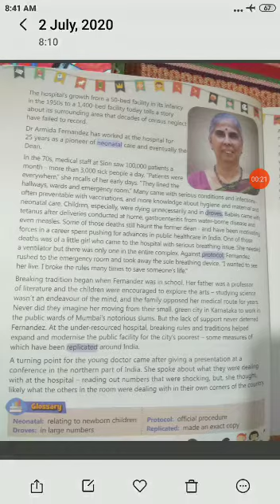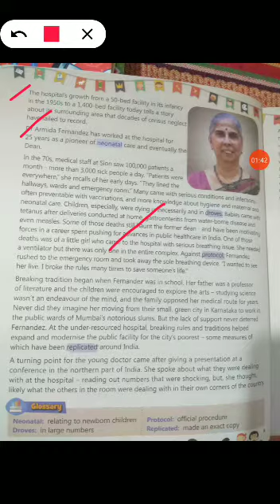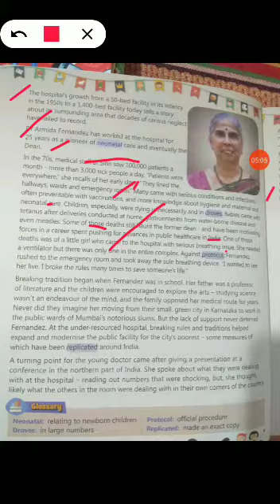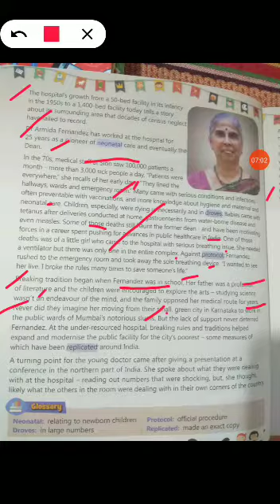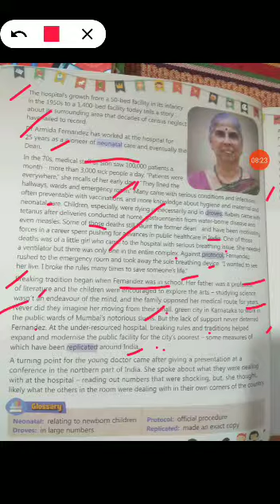English class8 2july